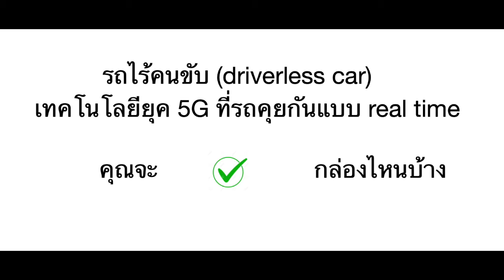รถไร้คนขับ กับเทค 5G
รถไร้คนขับ (driverless car)  เทคโนโลยียุค 5G ที่รถคุยกันแบบ real time
 คุณจะ กากบาท  กล่องไหนบ้าง

จากเรื่อง  วิเคราะห์ความคิดของยูวาล ฮารารี่ (Yuval Harari) นักเขียนชื่อดังระดับโลก
30-31/1/2021
สถาบันพาตัวใจกลับบ้าน ศาลายา